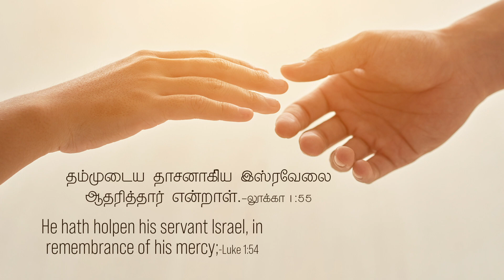லூக்கா 1:55- Luke 1:55 - DD - 21st May 2021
லூக்கா  1:55 "தம்முடைய தாசனாகிய இஸ்ரவேலை ஆதரித்தார் என்றாள்."
1) (ஏசாயா 41:8)-தெரிந்து கொள்ளும் போது அவன் யாக்கோபு தான், ஆனால் அவன் என் தாசனாகிய இஸ்ரவேல் என்று ஆண்டவர் கூறுகிறார்.
2) (சங் 98:3)- "அவர் இஸ்ரவேல் குடும்பத்துக்காகத் தமது கிருபையையும் உண்மையையும் நினைவு கூர்ந்தார்; பூமியின் எல்லைகளெல்லாம் நமது தேவனுடைய இரட்சிப்பைக் கண்டது."
3) (எரேமி 31: 2,3) மரியாள் கூறும்போது, அவர் தம்முடைய தாசனாகிய இஸ்ரவேலை ஆதரித்தார். இஸ்ரவேலும் இஸ்ரவேல் ஜனங்களும் ஆண்டவரை விட்டு சோரம் போனார்கள். ஆனாலும், ஆண்டவருடைய வார்த்தையின் உண்மைதன்மையால் அவர்கள் இரட்சிப்பை காண முடிந்தது.
நம் அன்றாட வாழ்வில் இந்த வசனத்தை எவ்வாறு பயன்படுத்துவது :
1) ஆண்டவர் ஒருவருக்கு பெயரை மாற்றினால் அவர் அவர்களை பழைய பெயர் சொல்லி அழைப்பதில்லை. ஆனால், பழைய ஏற்பாட்டில் பெயரை மாற்றியும் பழைய பெயரையும் புதிய பெயரையும் வைத்து கூப்பிடுவது இந்த யாக்கோபு என்கிற இஸ்ரவேலை மட்டும் தான். (யாக்கோபு என்றால் எத்தன் (fraud), இஸ்ரவேல் என்றால் தேவனுடைய இளவரசன் (Prince of God)
2) (லூக்1:52) இந்த இஸ்ரவேலிடம் ஒன்றும் இல்லை, ஆனால் ஆண்டவர் இஸ்ரவேல் மூலமாய் ஒரு காரியத்தை செய்தார். நம் வாழ்வில் நடக்கக் கூடிய நல்ல காரியங்கள் நாம் ஏதோ செய்ததினால் அல்ல, தேவன் நமக்கு செய்ததினாலே மட்டுமே.
3) கர்த்தருடைய உண்மை தன்மையின் மூலமாக தான் நமக்கு நம் வாழ்வில் நன்மை கிடைக்கிறது. நாம் தேவனுடைய இரக்கத்தையும் கிருபையையும் பெற்றோமானால் அதற்கு காரணம் முழுக்க முழுக்க தேவனே அவரில்லாமல் ஒன்றுமில்லை, நம் சுயமுயற்சியால் எதுவும் நடக்கவில்லை.
ஜெபம்
Luke 1:54 "He has helped His servant Israel, In remembrance of His mercy,"
1) While finishing this song Mary mentioned as God helped His servant Israel. The old name of Israel was Jacob.
2) In Isaiah 41:8 God mentioned like "“But you, Israel, are My servant, Jacob whom I have chosen, The descendants of Abraham My friend".
3) It is also written in Psalms 98:3 "He has remembered His mercy and His faithfulness to the house of Israel; All the ends of the earth have seen the salvation of our God".
4) Further in Jeremiah 31:2- "The Lord has appeared of old to me, saying: "Yes, I have loved you with an everlasting love; Therefore with loving kindness I have drawn you".
5) In Jeremiah 31:2 - "Thus says the Lord: "The people who survived the sword Found grace in the wilderness—Israel, when I went to give him rest."
6) This is what Mary mentioned in this song that God has helped His servant Israel. Though Israelite's went away from God, because of the faithfulness of God's word, Israelite's could experience the salvation of God.
How to apply this verse in our daily life :
1) If we carefully notice in the Bible, when God changes a person's name to a new name then, He will never call them again with their old name. For example, Abram to Abraham, Sarai to Sarah.
2) Only for Israel, God uses both the old name (Jacob) and new name (Israel) even after changing that person's name. The meaning of Jacob is fraud, and new name Israel is prince of God. Which means though his name changed, he still had the characters of Jacob.
3) So salvation did not come because of Israel. But God chose Israel to fulfill His purpose. We clearly understood from these passages that whatever good thing happens in our life is not because of what we did, but because what God did to us, that is because of His faithfulness.
4) The grace and mercy we receive in our life is only because of who God is, not because of our efforts.